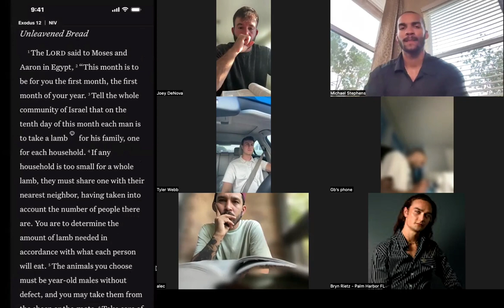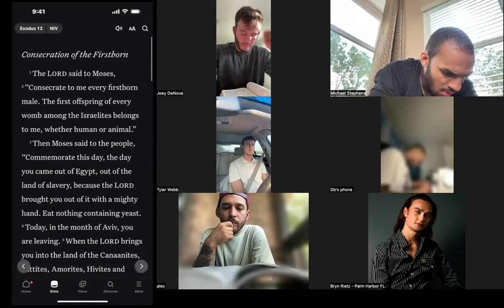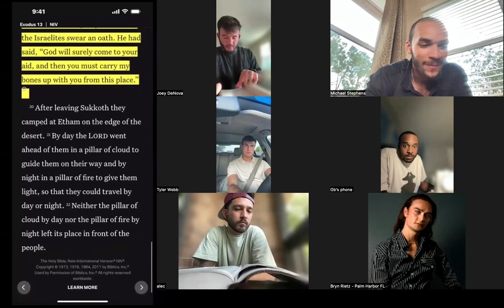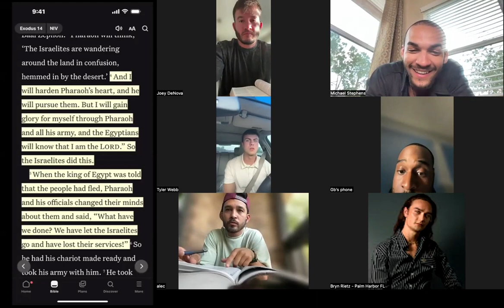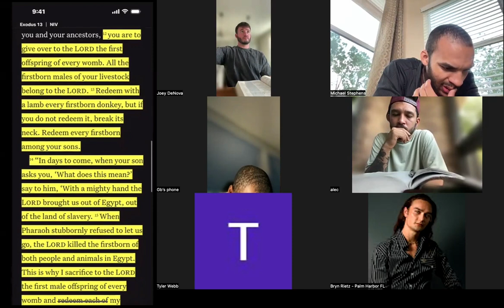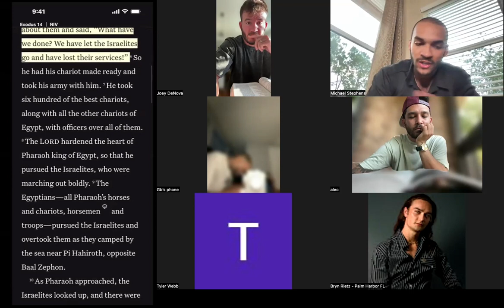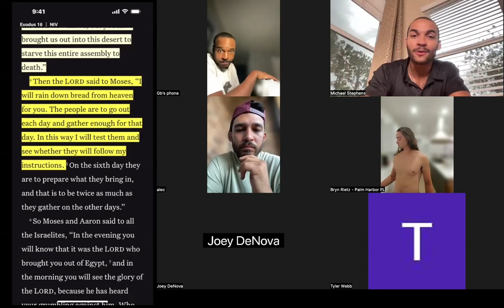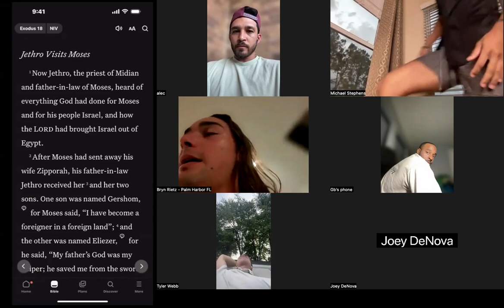Moses Frees The Israelites | Bible Study Series: Exodus 12-17 Review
This is a men's Bible study where we lean on each other's masculine walk in Christian faith. Opening discussions and questions to help us better understand our personal walks with God and the Bible.

Here's a brief recap of chapters 12-17 in the book of Exodus that we go over in the study:

Chapter 12: The Passover and Exodus
- God instructs Moses and Aaron regarding the Passover meal.
- The Israelites are commanded to mark their doorposts with lamb's blood to protect them from the plague of the firstborn.
- The Israelites leave Egypt hurriedly at night, as the Egyptians mourn their losses.

Chapter 13: Consecration of the Firstborn
- God instructs the Israelites to consecrate all firstborn males to Him.
- The Israelites leave Succoth and camp at Etham on the edge of the desert.

Chapter 14: Crossing the Red Sea
- Pharaoh changes his mind and pursues the Israelites with his army.
- The Israelites become trapped at the Red Sea, but God miraculously parts the waters, allowing them to cross safely.
- The Egyptian army is drowned as the waters return.

Chapter 15: The Song of Moses
- Moses and the Israelites sing a song of praise to God for their deliverance and victory over the Egyptians.

Chapter 16: Manna and Quail
- The Israelites complain about lack of food in the desert.
- God provides them with manna (bread from heaven) and quail for sustenance.

Chapter 17: Water from the Rock
- The Israelites grumble about lack of water at Rephidim.
- God instructs Moses to strike a rock, from which water miraculously flows to quench the people's thirst.
- The Amalekites attack the Israelites, but Joshua leads them to victory.

Feel free to join our study's every Sunday 7pm Est.